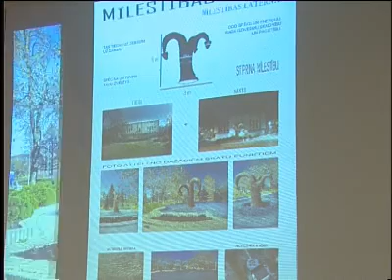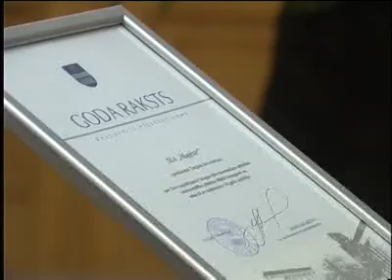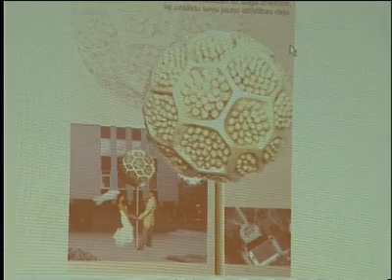Символ семейного счастья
Победой профессионального художника завершился конкурс идей на сооружение архитектурного объекта "Любовь, семья, счастья". Инициатива проведения конкурса принадлежит фирме МАГИСТР . К 20-летию компании руководители хотели преподнести подарок родному городу. За церемонией подведения итогов наблюдала Людмила Кузьмина.